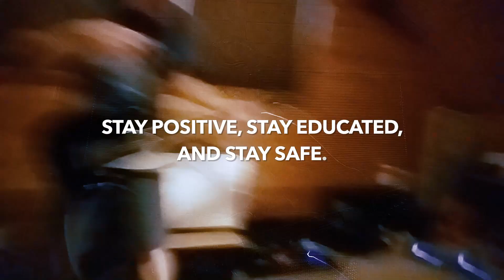NOFX 'GREEN CORN' COVER - FEAT: THRICE, SOCIAL DISTORTION, MARIACHI EL BRONX, EX-NOFX STEVE KIDWILER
Mikey And His Uke Presents:
NOFX - GREEN CORN
Cover

The first studio album by NOFX that i ever owned was Ribbed. It remains my favourite album of theirs.  We've got a killer lineup on this one, including EX-NOFX member Steve Kidwiler, who played lead guitar on both S&M Airlines and Ribbed.
- Mikey

Featuring:

Dustin Kensrue - Thrice
Vincent Hidalgo - Mariachi El Bronx
David Hidalgo Jr. - Social Distortion
Steve Kidwiler - Speedbuggy USA, EX-NOFX (S&M Airlines / Ribbed)
Mikey Hawdon - Fairmounts

Video Edited by Michael Crusty at Crusty Media
Mixed and Mastered by Steve Rizun at Drive Studios

*Thanks to Thomson Farms for the use of their 'Green Corn' field.